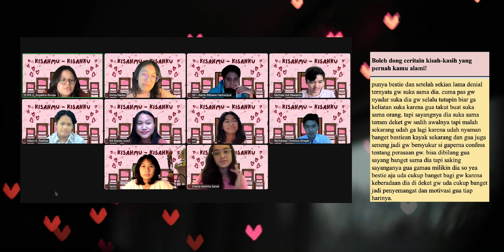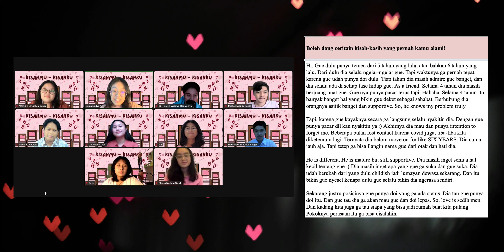LoveFess Cerita Cinta dan Menfess | Gonz FM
Halo SobatFM!
Gimana nih kabarnya? Semoga sehat semua ya!😉

Berhubung bulan Februari identik dengan bulan kasih sayang, GonzFM punya konten spesial nih berjudul “LoveFess” 🤩

Nah… disini kami membacakan sharing cerita cinta dan pesan 'love menfess' dari teman-teman Komunitas Gonzaga 🏫

Penasaran nggak nih? Yuk langsung aja saksikan sesi LoveFess spesial bulan kasih sayang!🥰